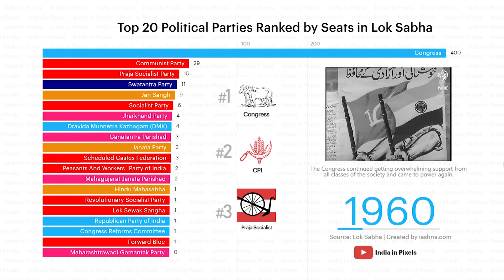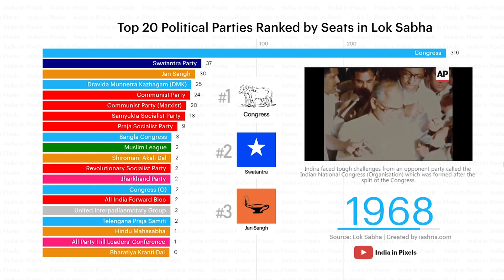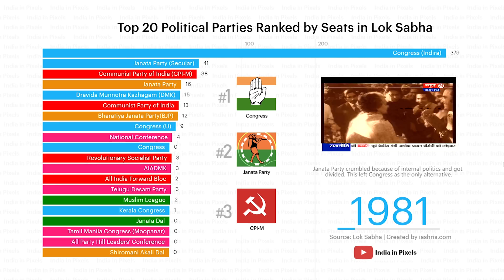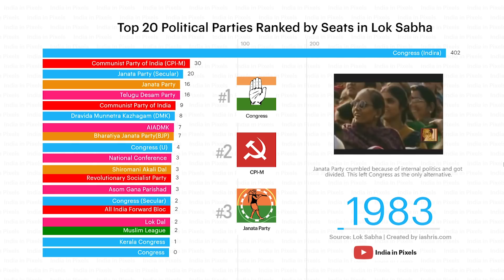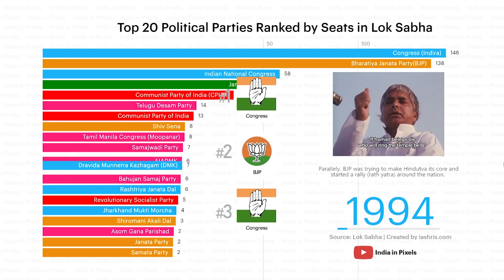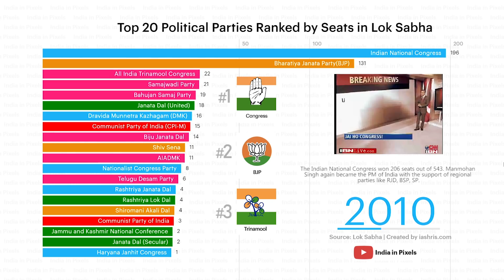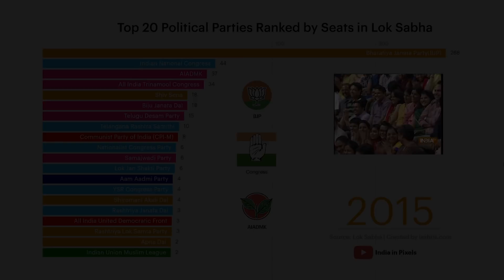Top 20 Political Parties Ranked By Total Lok Sabha Seats (1952 - 2014)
As the world's largest democracy goes to vote to pick her new government in 2019, why not have a look at how the political landscape of India has evolved from her earliest days of independence? India in Pixels brings to you not exactly a ranking video but a story - a story about a country that persevered against all odds. We see the ranking bars against the snippets of India's key events giving us an idea what the story behind the changing numbers was. I tried something new this time, let me know what do you think about this format.

I cannot express how motivated your encouraging comments make me feel and push me to do better. Also, please do vote if you haven't and you can!

Video and Audio Sources: British Pathe, Mint, NDTV, Zee TV, India TV, DD Archive, AP Archive